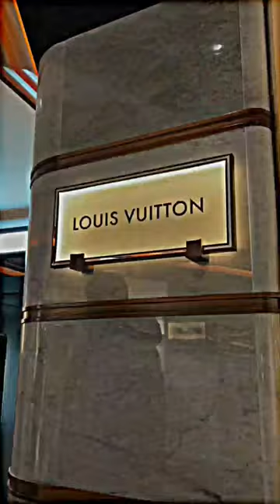You gotta Make The Money First💸